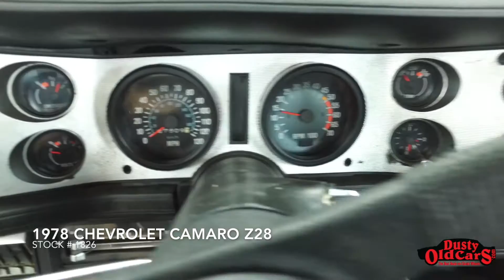DustyOldCars.com - 1978 Chevrolet Camaro Z28 - SN 1826